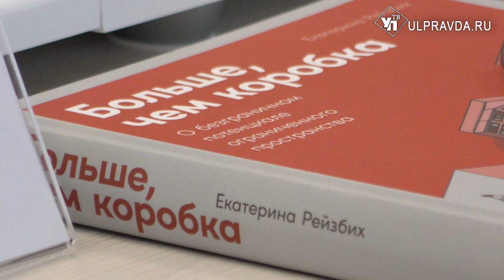34 млн рублей на Генплан и возрождение Градосовета. Как сделать Ульяновск красивым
Последний раз его собирали в 2019 году. Вопросов накопилось много. Это и благоустройство, и борьба с хаотичной застройкой, и сохранение объектов культурного наследия.